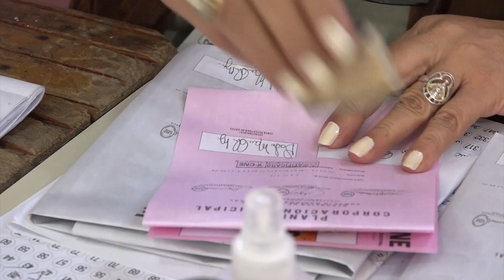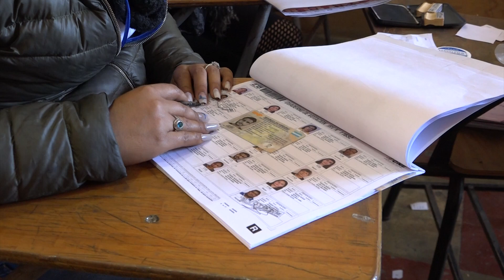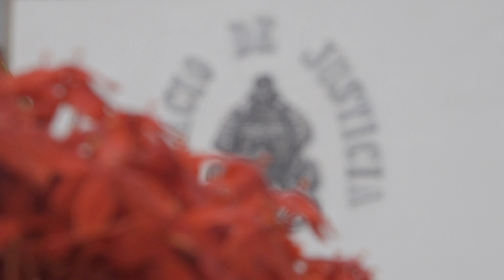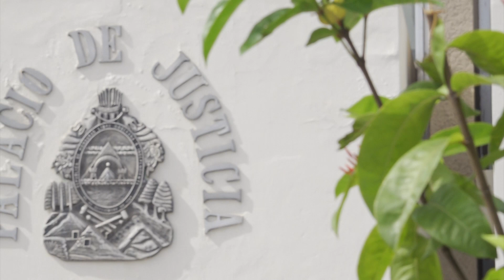A la espera de lectura de sentencia para presidente del STENEE, parte del resumen judicial